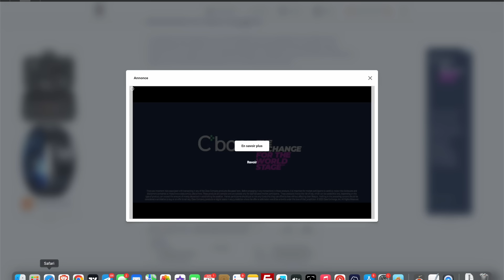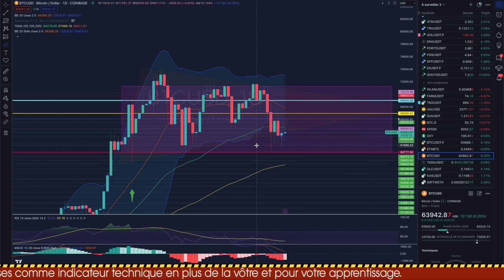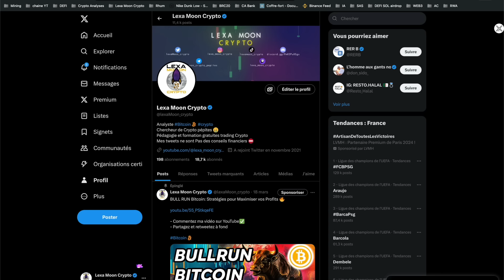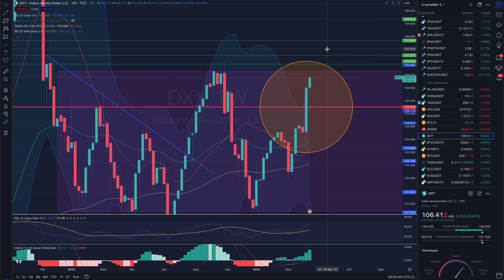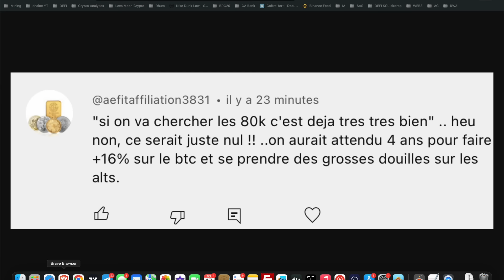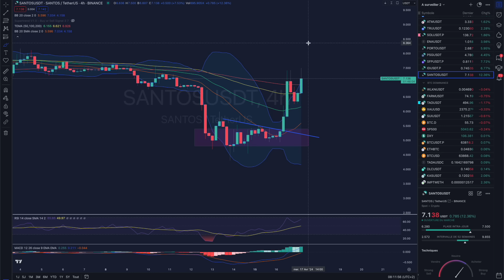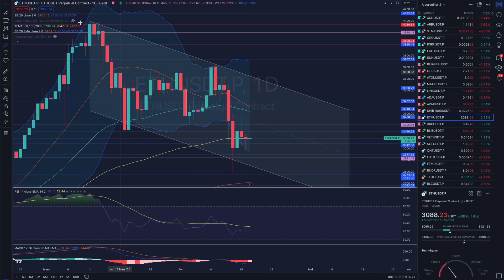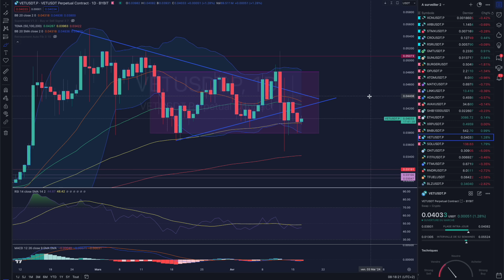BITCOIN C'EST MAINTENANT QUE TOUT SE JOUE ! 🔥PENDLE À SURVEILLER !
Analyse du BTC et des crypto à surveiller de près !

CHAPITRES: